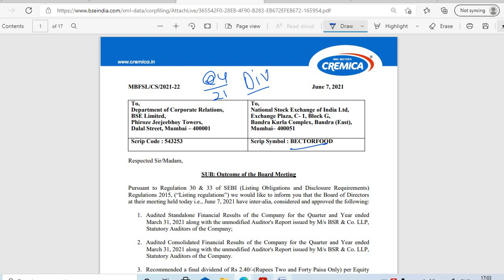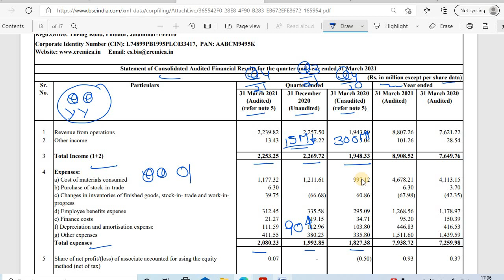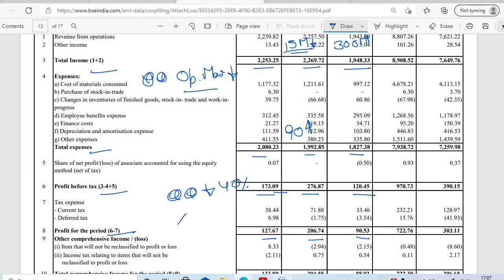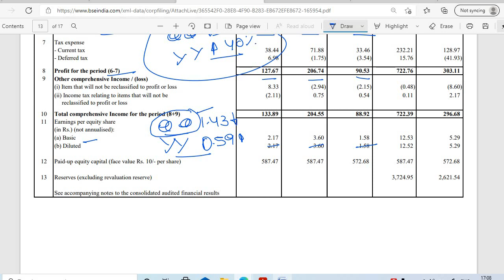BECTOR FOOD SHARE Q4 2021 RESULTS || MRS BECTORS SHARE DIVIDEND 2021